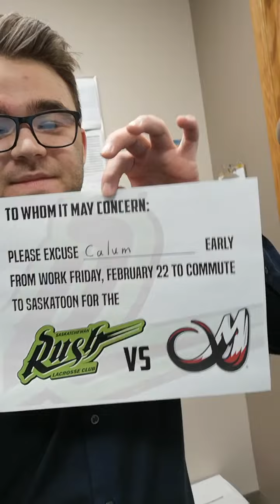Getting Excused Early for Rush Game